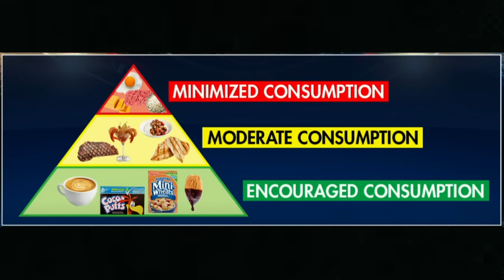New FOOD PYRAMID says JUNK FOOD is HEALTHY!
Tufts University

Science journalist and author Nina Teicholz joins 'Jesse Watters Primteime' to discuss reports big food has been 'buying' off scientists to recommend 'profitable' foods in new food pyramid.

TABLETS MEDICINE
நாட்டு மருந்து கடை
சித்த மருத்துவம்
ஆயுர்வேதா அக்குபஞ்சர்
வீடு மருந்து
home remedy
Tamil தமிழ்

கார்னிவோர் (Carnivore )
குறைமாவு (LCHF)
பேலியோ (Paleo )
கீட்டோ (Keto)

கீட்டோ டயட்
கார்னிவோர் டயட்
ஜிம் உணவுகள்

கார்னிவோர் (Carnivore )
குறைமாவு (LCHF)
பேலியோ (Paleo )
கீட்டோ (Keto)